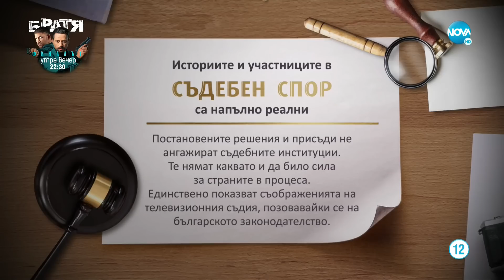Съдебен спор - Епизод 862 - Пребиха ме (04.09.2022)